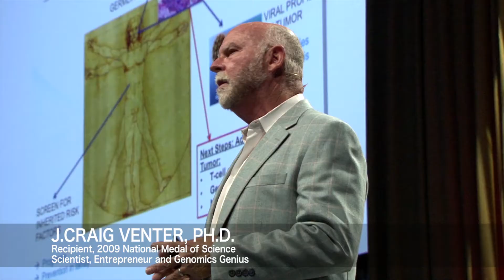The Congress of Future Science and Technology Leaders: Your teachers will be Nobel Laureates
National Academy of Future Scientists and Technologists‘ annual Congress of Future Science and Technology Leaders is a national academic honors program with strict requirements, and any high school student nominated must have a minimum 3.5 GPA (or equivalent), either current or cumulative, to attend.

The Congress is a gathering of the nation’s best and brightest future science and technology leaders who possess leadership potential and a desire to contribute to the field of science or technology.

For three once-in-a-lifetime days, students are guided by some of the greatest minds in science and technology — men and women who are literally leading humanity into the miracles of the 21st century. Students will come face-to-face with:

– Winners of the Nobel Prize, the most prestigious award in the world;
– Deans of top universities;
– World leaders in science;
– Our nation’s most innovative and successful technologists; and
– Award-winning young inventors and scientists

Students will discuss and observe state-of-the-art inventions and be inspired by world-changing researchers, futurists, and technologists.

The Congress also gives students the rare opportunity to create long-term friendships with those who share their dreams and passion — other young people like them who want to truly make a difference and devote their futures to changing the world through science and technology.

To find out more, and see what past Delegates and their parents are saying about the Congress of Future Science and Technology Leaders, please visit our main